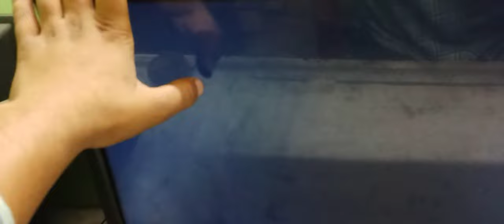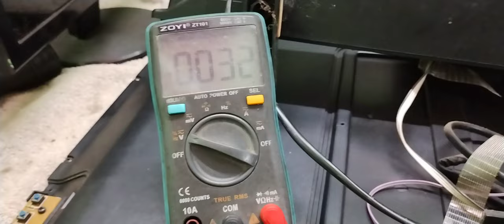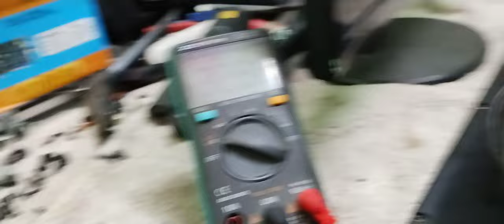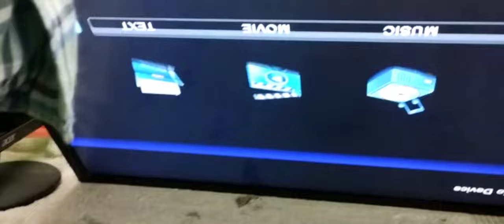32 inch LED TV screen picture problem but Backlight is OK | LSC320AN10-H03 Panel Repair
32 inch LED TV screen has no picture & light but Backlight is OK | LSC320AN10-H03 Panel Repair

LCDTV/LEDTV Panel Repair, No Light - No Picture on the Screen, Backlight OK No Picture No Light No Graphics on Walton 32 Inch
LED

TV or LCD TV, How to Repair LSC320AN10-H03 LCD Panel Referring to the Datasheet or Pinout of SM4186 IC, when the LCD TV or LED TV Screen does Not Light, the image does not appear but the backlight is OK. How to solve LED TV Black Screen Problem. How to repair LCD TV Display Problem
easy TV repair

doston maine aapko is video mein dikhaya hai LED TV mein back light chalu hai lekin picture nahin hai kaise repair karte Hain